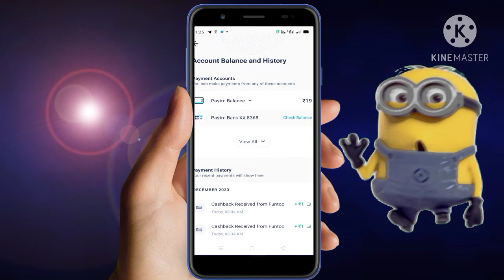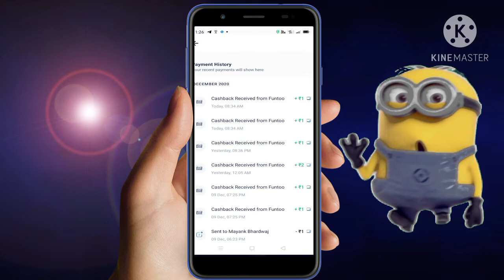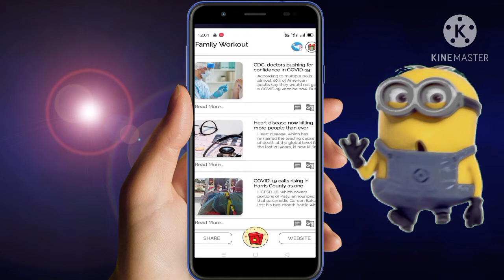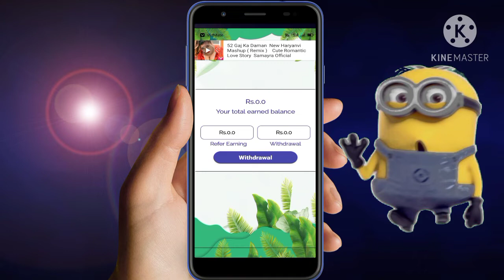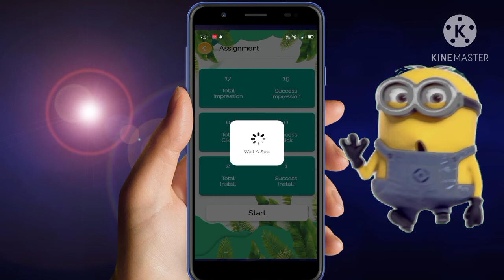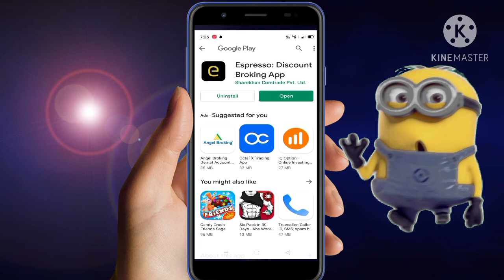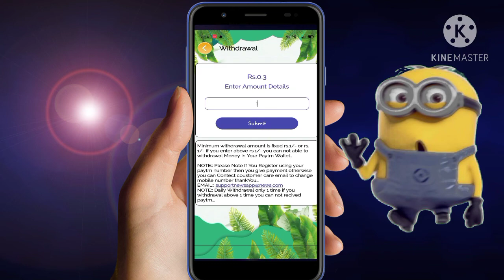Instant ₹1 Redeem Paytm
New app instant Redime ₹1 Rupees Unlimited time paytm cash loot video instant paytm cash earning apps instant paytm cash bank account earn paytm cash daily .                                                                                                                                                 1️⃣App Link ⏩= 🤑                                                                                                                                              2️⃣Reffer Code = 1798 .